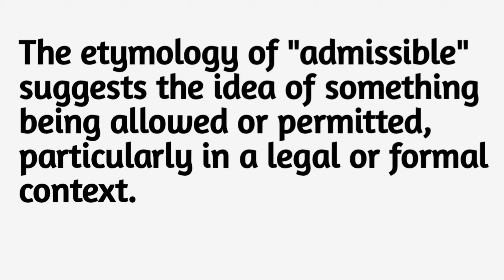Admissible means | Admissible Etymology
Admissible: Understanding Acceptance and Eligibility
 Join us in this informative video as we delve into the concept of admissible. Discover the meaning and significance of what is considered admissible, referring to what is acceptable or eligible for consideration within specific contexts or criteria. Explore how admissibility plays a crucial role in legal proceedings, decision-making processes, and evaluations. Gain insights into the factors that determine admissibility and the implications it has in various domains. This video is perfect for those seeking a deeper understanding of admissible and its relevance in different scenarios.